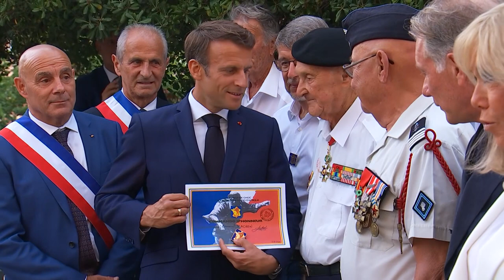Commémoration du 78ème anniversaire de la libération de Bormes-les-Mimosas.